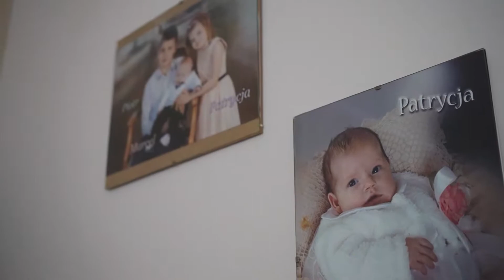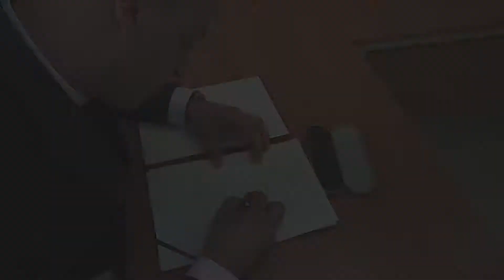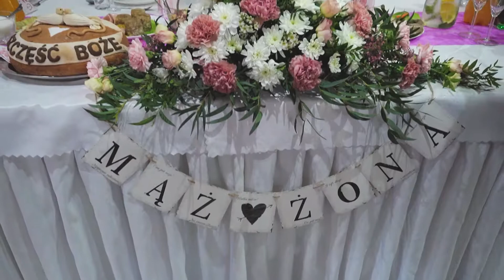Najfajniejsze chwile w Dobrzelinie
Teledysk weselny złożony z najciekawszych chwil w dniu weselnym Dobrzelin koło Żychlina